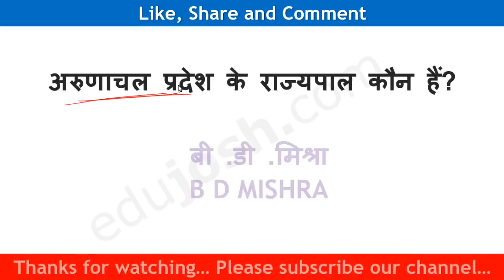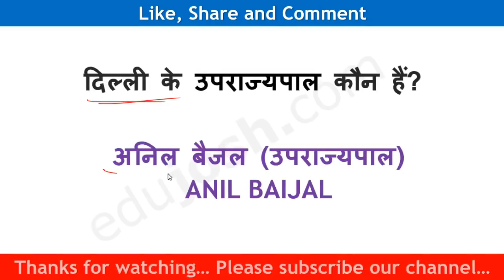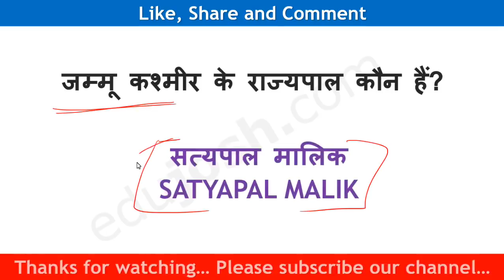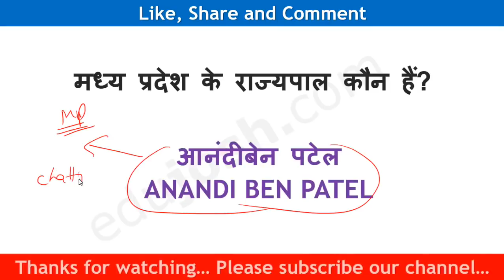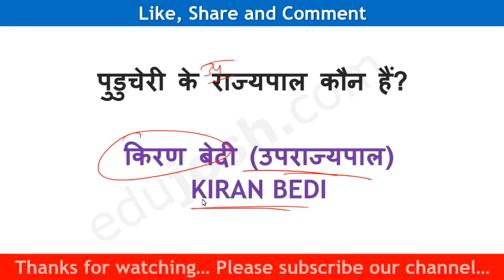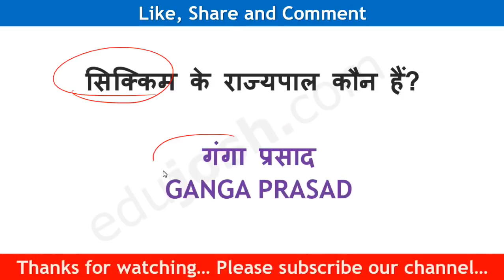Governors of 29 States & LG of Union Territories | राज्‍यों के राज्‍यपाल और उपराज्यपाल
Hello friends, Is video mein aapko Sabhi States ke Rajyapal / Govenor or LG ke bare mein bataya gaya hai. latest update 13 October 2018 tak ka data liya gaya hai.
Ye video aapko Railway Group D, SSC GD, IBPS, SBI, UPSC & other competitive exams mei madad karega. Rajyapal and CM se related prashn aksar pooche jate hai.